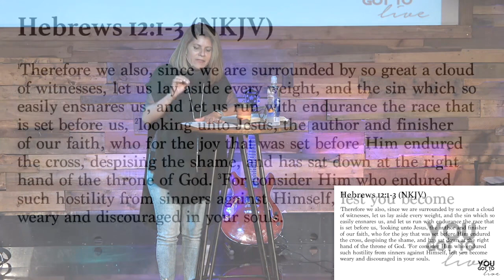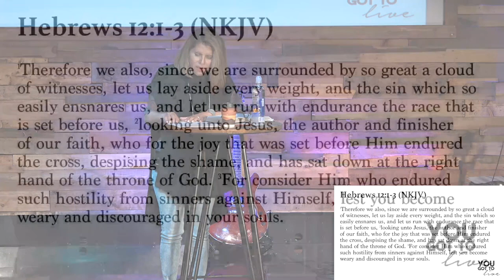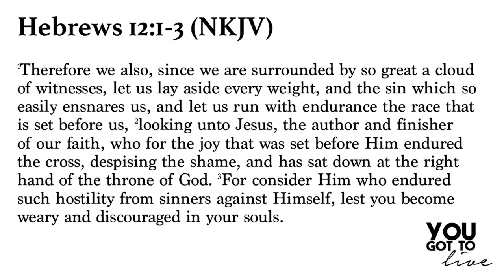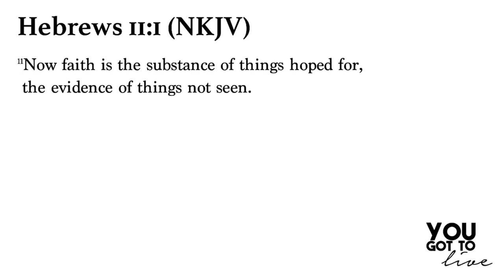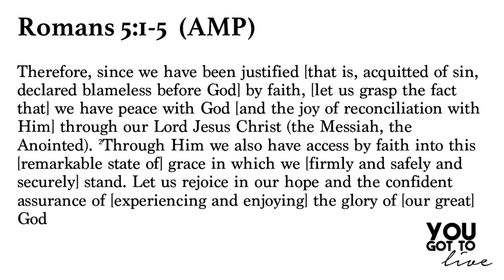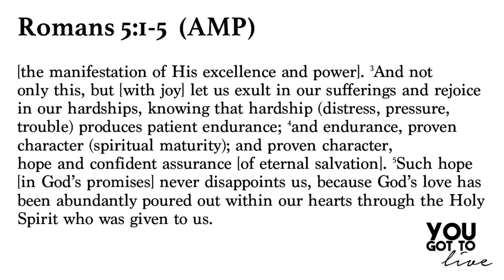You Got To Live Part 3 10.10.18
Series: You Got To Live
Speakers: Pastor Virginia Ruiz

Trusting God
Pastor Mauricio Ruiz
Elevate Church
Encouragement
Elevate Church Newhall
Hope
Wisdom
Restoration
God
Jesus
Church
Church Service
Mothers
Woman of God
Spirituality
How to Stay Positive
Kingdom
Christian
church sermon
Joyce Meyers
Pastor Steven Furtick
Virtuous woman
Holy Spirit
Spiritual Journey
how to be happy
suicidal
overcoming obstacles
overcoming suicidal thoughts
teen suicide
teen christians
spiritual journey
spiritual walk
the rapture
understanding the bible
Bible
Wisdom
Christian
Hope
Purpose
How to find your purpose
Invasion
Invading The promises of God
Exodus
Unity,
Victory
Support your neighbor
Revival
Bethel Music
Elevation Worship
Strength
overcoming obstacles